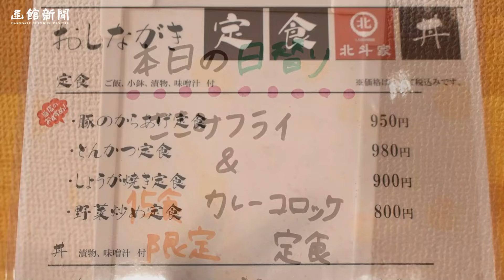【北斗 オープン】「北斗家」定食をお腹いっぱい食べて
ボリュームたっぷりの定食や丼物を提供する「北斗家」（山本恵子店長）が、北斗市東浜２の５の１８、Ｋ２ビル（コープさっぽろほくと店近く）にオープンした。